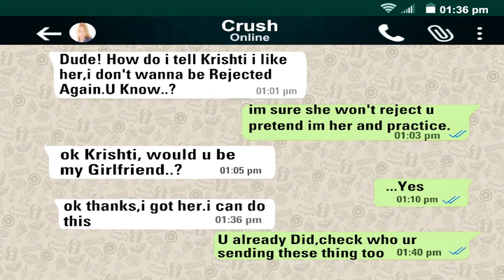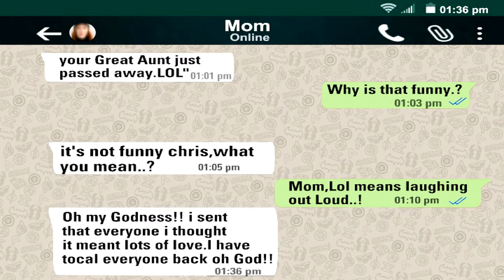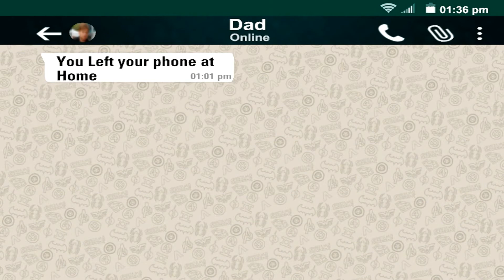Funniest WhatsApp Text Message fails I Text Message fails | Best Text Message fails | 😀Part 2😀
watch Funniest WhatsApp Text Message fails I Text Message fails  Best Text Message fails  Part 1 here.

Welcome to Health TV India,This Channel Dedicated to health,health tips,health tips in telugu, home remedies for various health and beauty problems,beauty tips,hair care tips,weight loss tips and diet plans,diet tips, nutrition, natural diet tips, advice from medical experts, fitness,skin and beauty,ayurvedic,top Dental health and health tips in telugu.